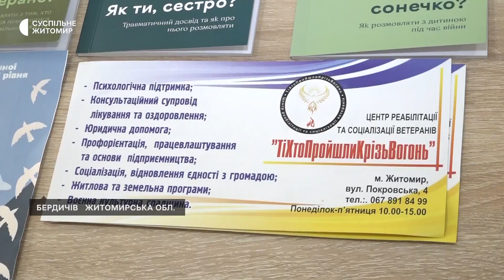Підтримка та перепідготовка ветеранів: робота Ветеранського хабу в Бердичеві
Упродовж чотирьох місяців роботи Ветеранського хабу в Бердичеві отримали допомогу 500 ветеранів та членів сімей загиблих військових. Крім того, у хабі надається можливість ветеранам проходити професійну перепідготовку, що сприяє їхній соціалізації у суспільстві.